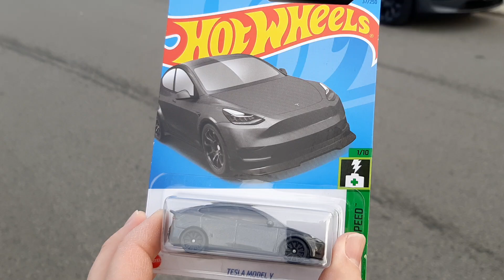Finding Scale Model Matches #20 - Tesla Model Y (dark grey)